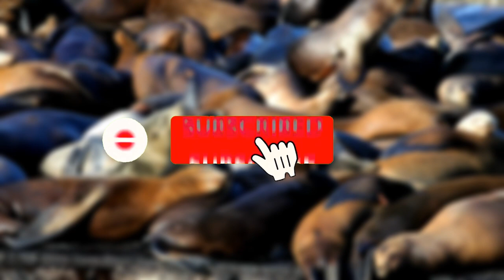Sea Lions: More Than Meets the Eye! 5 Incredible Fun Facts!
146